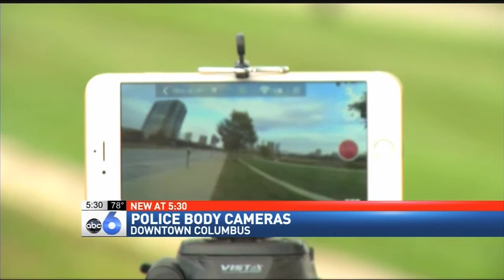My live shots at WSYX